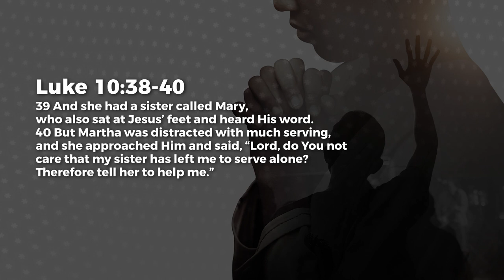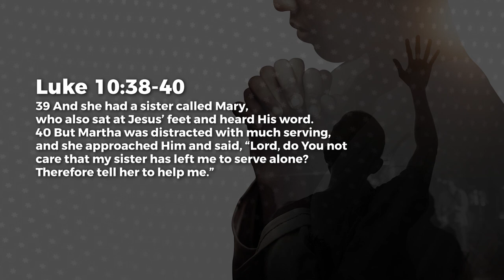Distracted? - Paul Emmanuel | Daily Devotion, September 22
Today's Daily Devotional: Distracted?